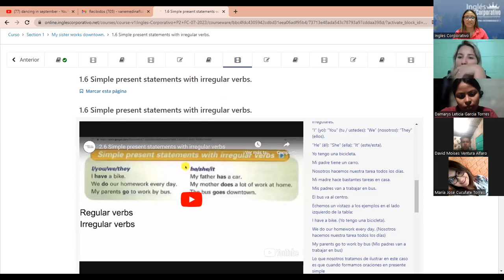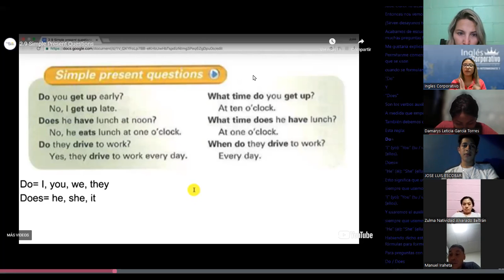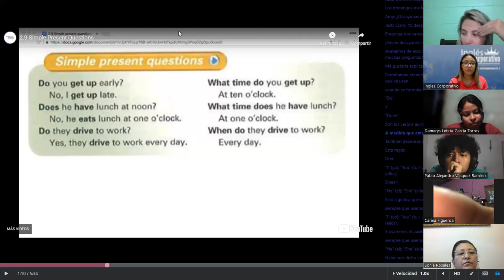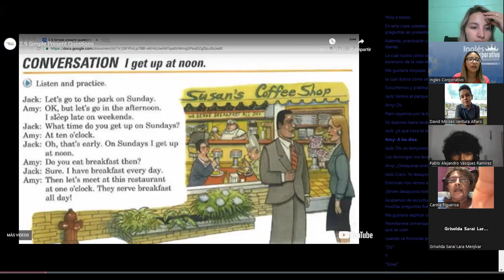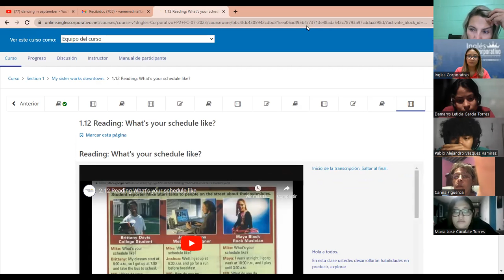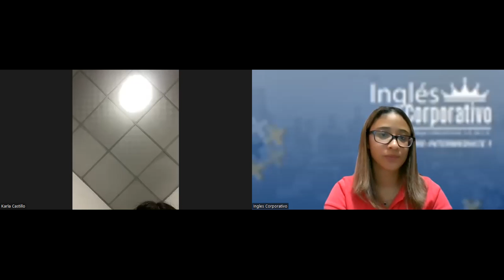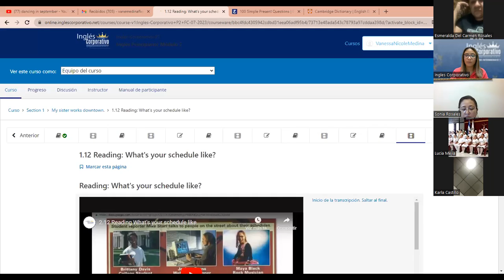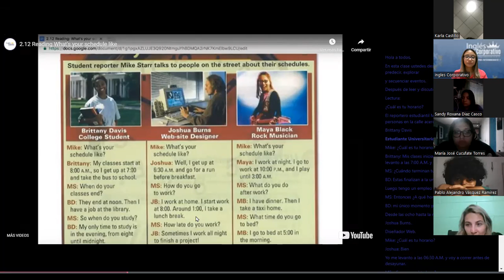SESION 2 - 04 -07- 2023 - P2-01-7-8-PM-07-23 -MEDINA - SIMPLE PRESENT QUESTIONS AND VERBS